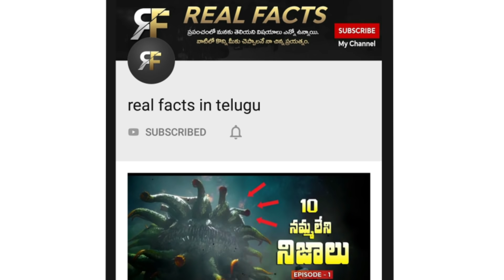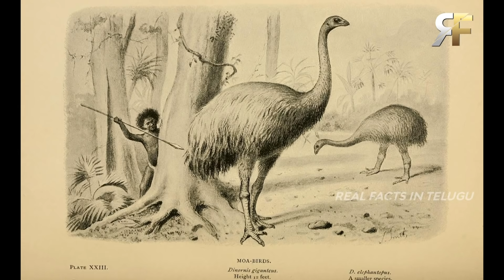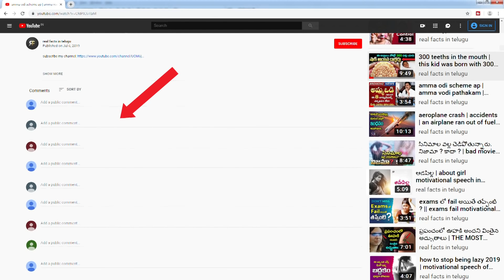🔵 Top Interesting and Unknown Facts in Telugu | Most Amazing Historical Discoveries | virinchi facts